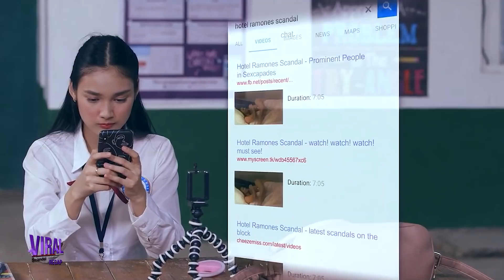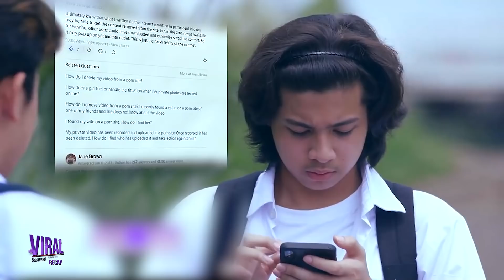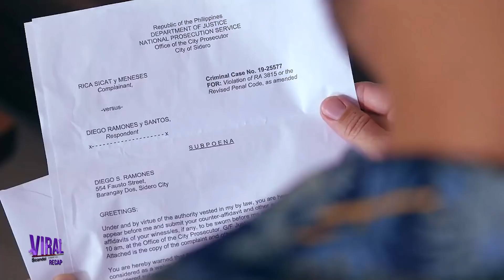Rica files a case against Jigs | Viral Scandal Recap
Viral Scandal: Week 2 Recap - Part 1
Viral Scandal Episodes: November 22 - November 24, 2021